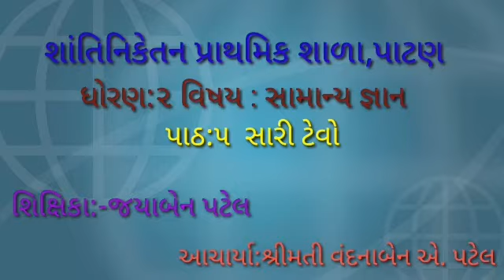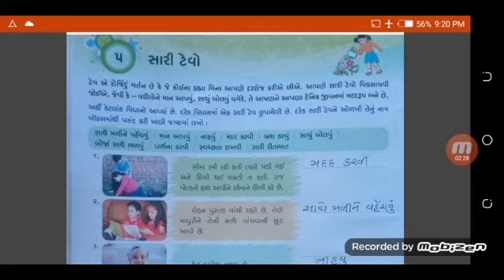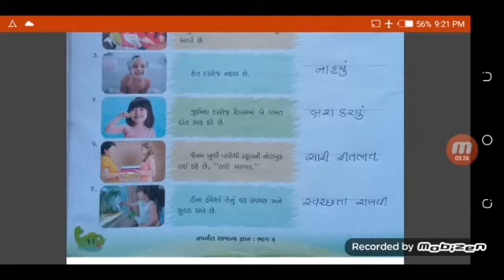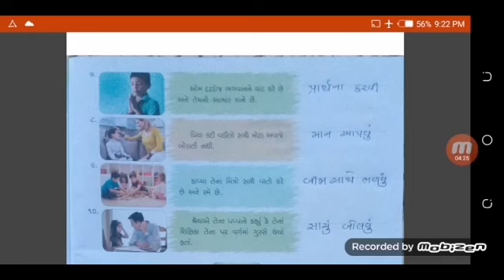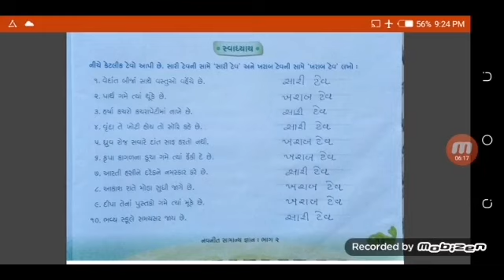ધોરણ:૨//શાંતિનિકેતન પ્રાથમિક શાળા,પાટણ//વિષય:સામાન્ય જ્ઞાન પાઠ:૫ સારી ટેવો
વિષય:સામાન્ય જ્ઞાન  પાઠ:૫ સારી ટેવો